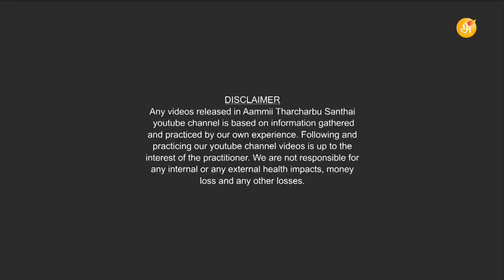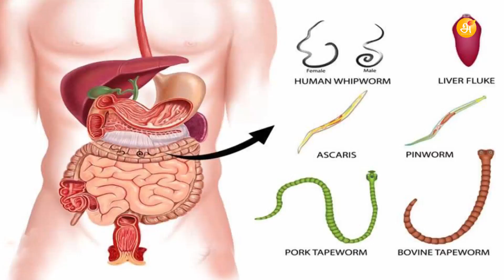வயிற்று புழுக்களை அகற்ற இது ஒன்று போதும்...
Pure Natural Castor Oil 250ml